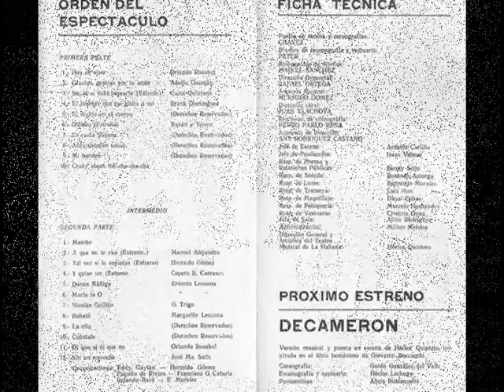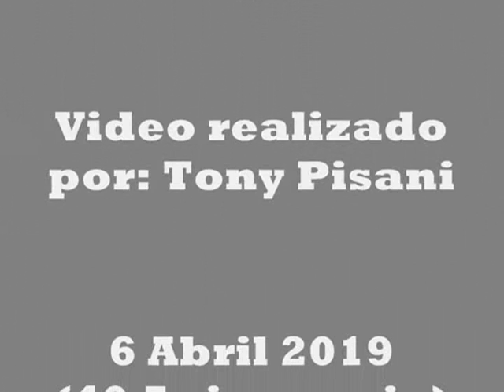ROSITA FORNÉS * LA FORNÉS EN EL MUSICAL (40 Aniversario) * 6 Abril 1979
La Fornés en el Musical, revista musical que rendía tributo a Rosita en su 40 Aniversario Escénico, cumple, este 6 de abril de 2019, 40 años más.

La única manera de recordarlo es recopilar estas fotos y mostrarlas en este video con audio defectuoso, pero original.

Agradecimientos a muchas personas: A Robertico Morales (con las fotos tomadas de la TV., de la grabación del espectáculo que pasara TVCubana en Cita con Rosita), a Winston González por haber preservado esta grabación de Radio Habana Cuba (FORMALMENTE INFORMAL), a Jorge Cao y María Antonieta por compartir en Facebook sus recuerdos, a Carlos Farceda, Jorge Tablada y muchos más que las han atesorado por décadas.

A Héctor Quintero y todo el magnífico elenco del Musical de La Habana. Y al Teatro que durante los últimos 30 años ha sufrido indiferencia y abandono total. Ojala en algún momento sea revertido el estado actual del inmueble y regrese el arte, la música y las risas a su escenario, continuador del mítico ALHAMBRA.

Por último a La Fornés, que acaba de ser Homenajeada por su 80 Aniversario de carrera. Salud y eterna gratitud por tantos inolvidables momentos que le deparaste al público, tu público.